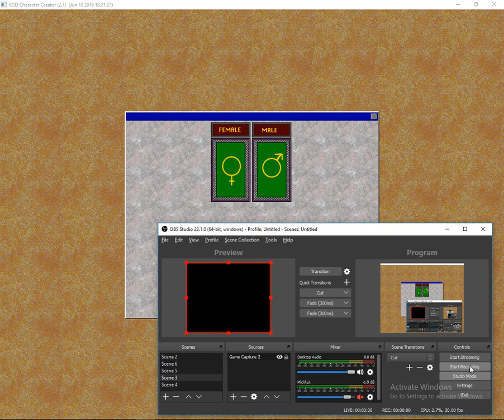Egg plays Drakkar (ep #01)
Was intended to be 1 video but accidentally split into 2. This is the character creation portion. Created an outcast w/ high charisma and entered game. Comment and like for more videos of this game.